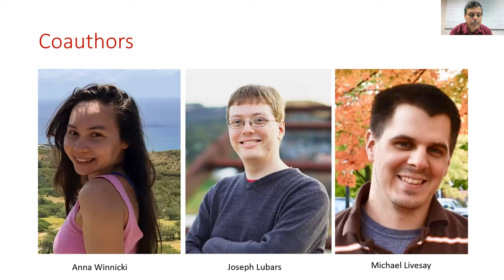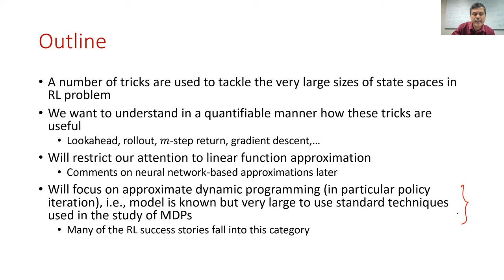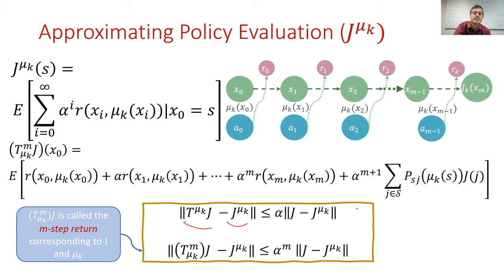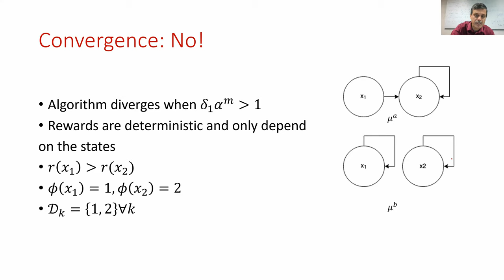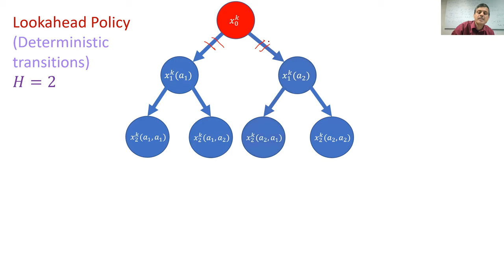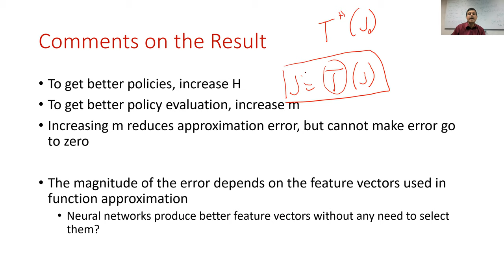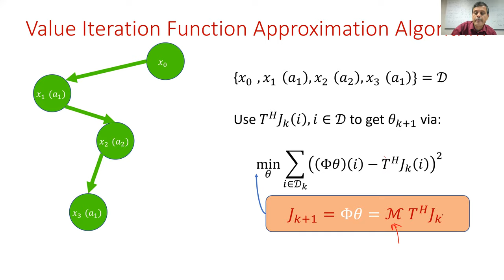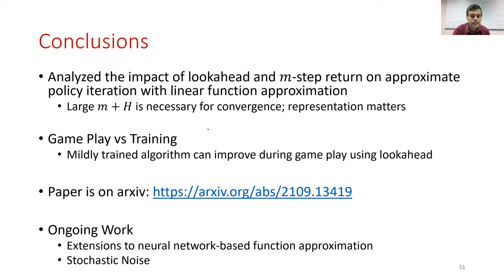TAMIDS Seminar R Srikant 2021 11 22